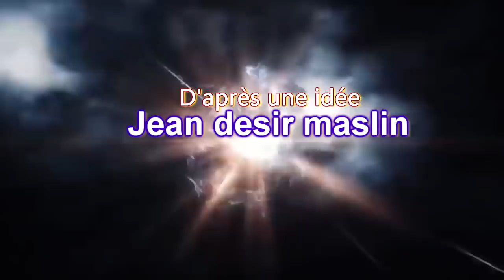DOUBLE VISAGES episode 1” ANGE OU DÉMON”